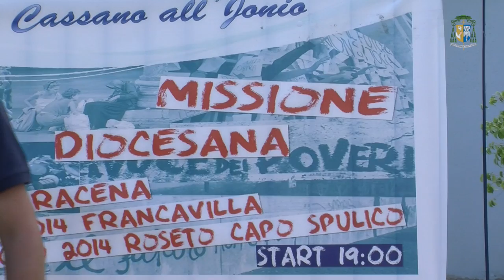Mons. Galantino: «L'arrivo del Papa, uno tsunami di grazia»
E' l'ultima tappa della missione diocesana, aspettando Papa Francesco. Roseto Capo Spulico accoglie con affetto e entusiasmo movimenti, laici, sacerdoti e il vescovo di Cassano all'Jonio, mons. Nunzio Galantino.